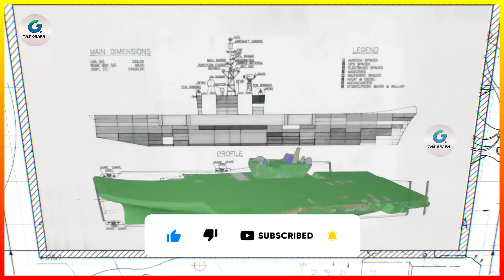अमेरिका को भी चीन के सामने झुकना पड़ेगा | भारत को लेना होगा बड़ा एक्शन | INDIA 3rd AIRCRAFT carrier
India will build a second indigenous aircraft carrier in a $5 billion purchase to enhance its sea power and counter China's growing presence in its neighborhood.
An acquisition council led by India's defense chief, Rajnath Singh, approved the decision last week, Bloomberg reported on Tuesday. It would be India's third carrier, alongside the Russian-built INS Vikramaditya and the INS Vikrant, the first variant to be made at home.
The slated addition to the Indian Navy's maritime capability will be crucial to New Delhi's search for greater influence in regional and international waters amid a shifting global power balance and rising tensions around territorial disputes in the Indo-Pacific region. The new carrier is projected to hold at least 28 fighter jets and helicopters and displace 45,000 tons of water, a common measurement of warship size. The Vikrant also displaces 45,000 tons.

About : The Graph is a YouTube Channel, where you will find Knowledge realted videos in Hindi, New Video is whenever  video is create :)
▶️ Channel Tags: THEGRAPH | THE GRAPH || The Graph | thegraph | the graph

latest expressway in india
infra financing
infrastructure financing
INDIAN HIGHWAY POOR maintenance
Highways Projects delay
infrastructure kya hota h
new railway tracks
Electrification of Indian railways
Indian railways
Railways electrification
Electrification
Diesel locomotive
Diesel train
Diesel locomotive replace with electric locomotive
Delhi Ghaziabad Meerut rrts corridor
Delhi rrts corridor
Ghaziabad rrts corridor
bullet train in india construction progress
mumbai ahmedabad bullet train construction
4th vande bharat train
4th vande bharat express
5th vande bharat express on Chennai and meysore route
vande bharat semi high speed train
Fencing between Mumbai and Ahmedabad tracks
Mumbai and Ahmedabad Railway tracks metal fencing
Cattle Run-Over
Fencing on track
7th vande bharat express
6th vande bharat train
Shatabdi express executive class
vande bharat express train
6th vande bharat train in Secunderabad
6th vande bharat train between
5th vande bharat train between Meysuru-chennai
4th vande bharat express
5th vande bharat express on Chennai and meysore route